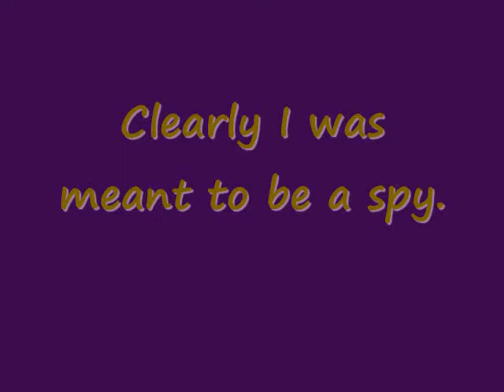Operation Crackheads Crack Down. On a hot dude..wmv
My sister and I stalking some hot dude that she was obsessed with for all of 5 minutes.